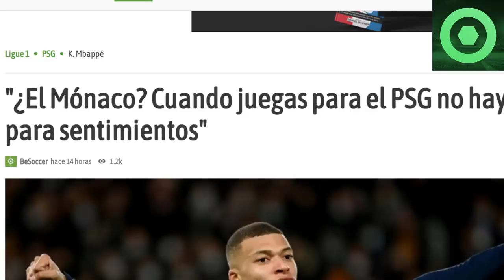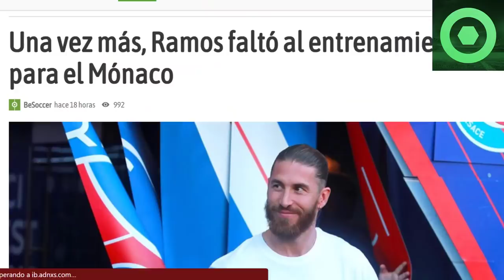🔴¡WOW! DEVASTADOR DATO de MESSI 🟥 PASO ATRÁS de SERGIO RAMOS 🟥 RENOVACIÓN DI MARIA, KYLIAN MBAPPÉ 🟥